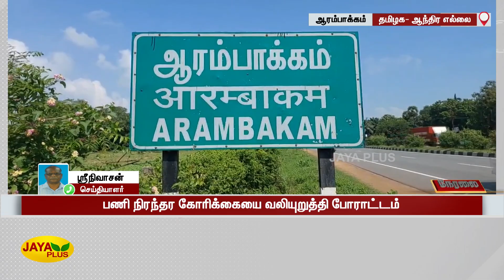மின்வாரிய ஒப்பந்த தொழிலாளர்கள் தொடர் போராட்டம் | Andra | Electricity Contract Workers | Strike